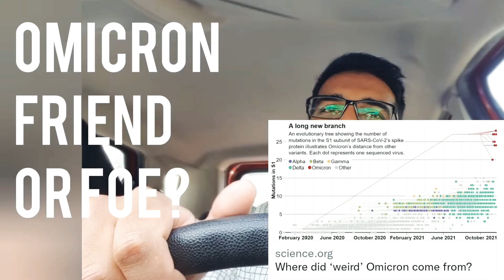Omicron- Friend or Foe ? 🃏